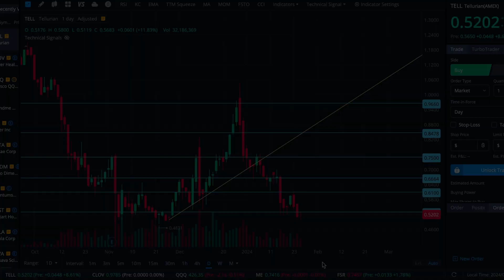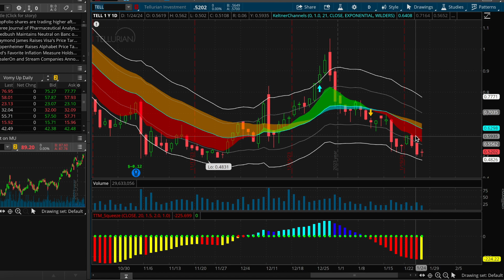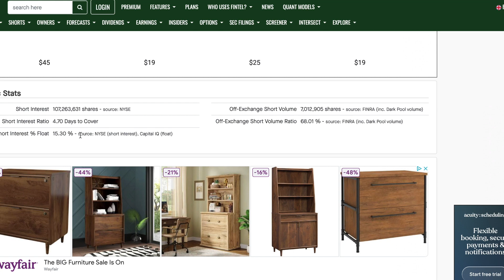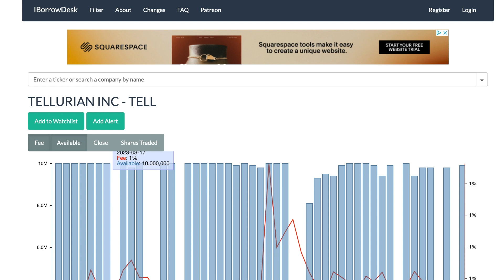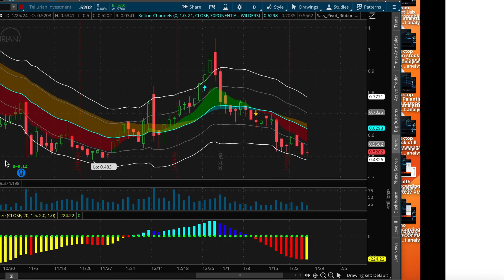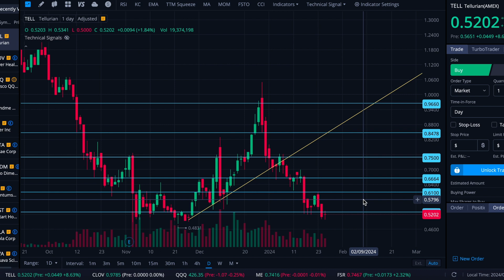Tellurian stock short squeeze imminent? A $TELL chart and data analysis